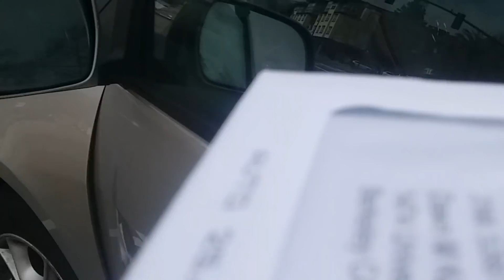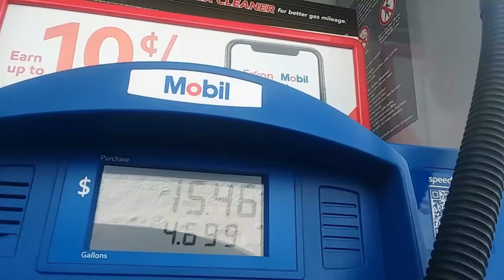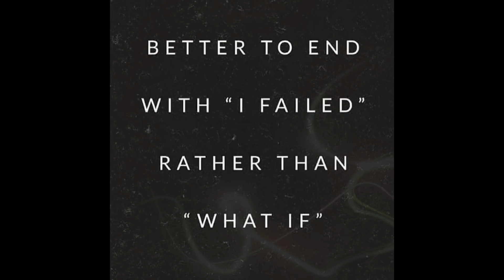Dawn of Vanlife on the Road | Preparing to Leave for Oregon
Hello, My Name is Dawn and I live in a minivan (Toyota Sienna), mostly in California. Normaly I am mostly a Berkeley City Dweller, but I have an out-of-town job in Oregon. So today I prepare to head up North from my usual soroundings.

My Wishlist

Mail

1474 University Ave
PMB 109